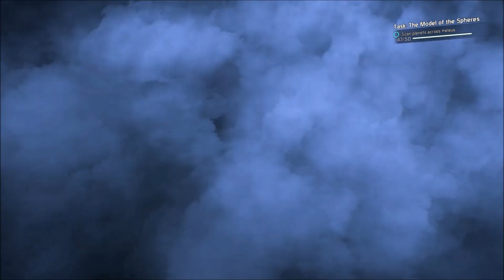Let's Play Mass Effect Andromeda 102: Journalistic integrity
This journalist doesn't want to sleep with us while covering us for her news program?  FAKE NEWS!  Enemy of the people!